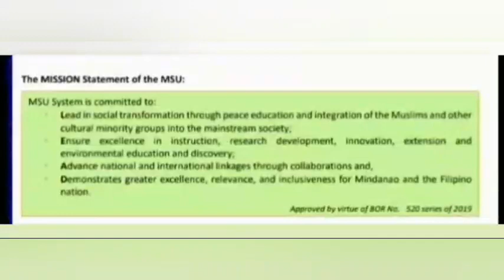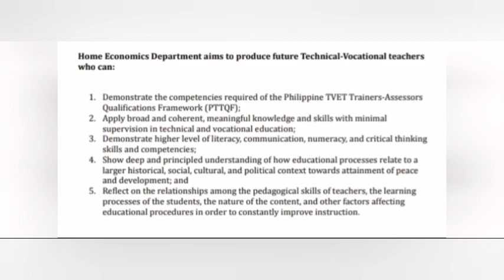GED120 Promotional vedio msu main campus